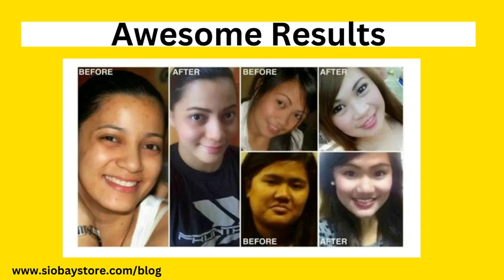Dermatologist Recommended Skin Whitening Soap for Full Body | फुल बॉडी गोरा करने वाला साबुन Siobay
Dr Wong Skin Whitening Soap is a popular skincare product that promises to lighten the skin and reduce the appearance of dark spots, yperpigmentation, and blemishes.  It is formulated with natural ingredients that are known for their skin brightening and nourishing properties. In this blog post, we will take a closer  look at Dr Wong Skin Whitening Soap and its benefits, ingredients, and how to use it.